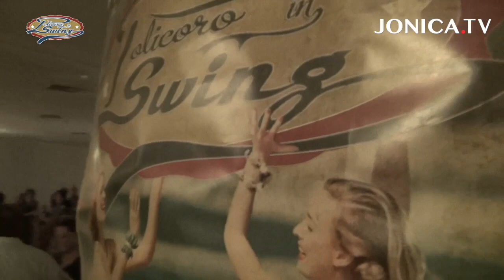Policoro in Swing 2014